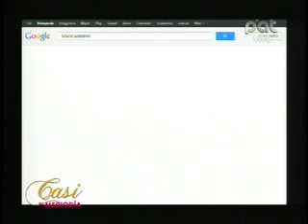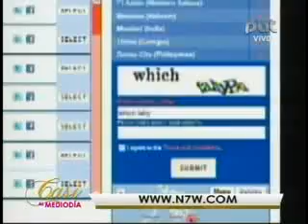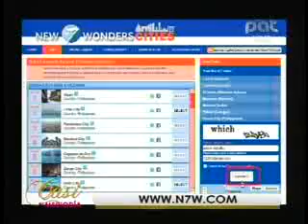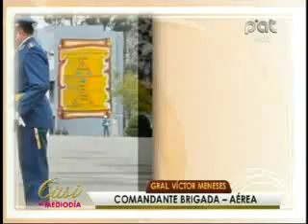CECILIA TAPIA, GRAL. MENESES PARTE 1 29-10-2012 @ CASI AL MEDIODIA PAT - BOLIVIA